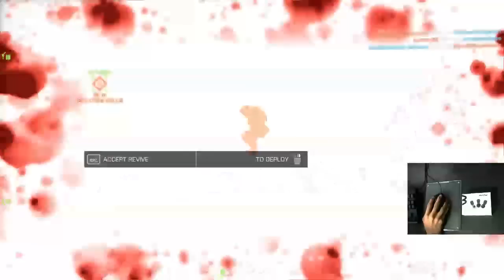【MLens V1】 スマホ用レンズセットとともにBF4 #1290+ 【Mpow】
～Battlefield 4～